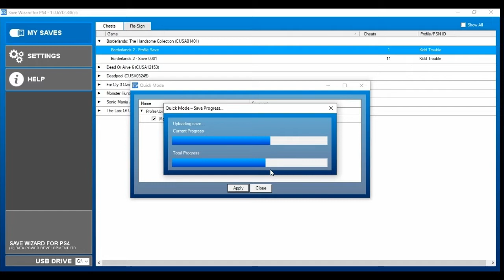Borderlands 2 Save Wizard Editor PS4 UPDATED| MAX MONEY, LEVEL 80, MAX BADASS TOKENS, AND MORE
Borderlands 2/The Handsome Collection
This is Part 2 to Commander Lilith and The Fight for Sanctuary DLC.
Max Badass Tokens
Set To Level 80
Max Money
Max Eridium
Max Seraph Crystals
Have All Skills